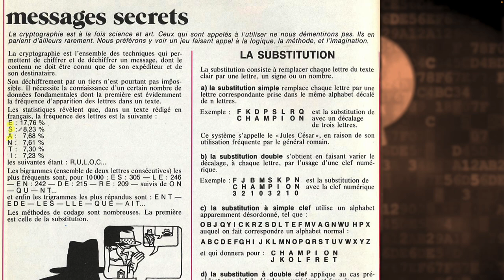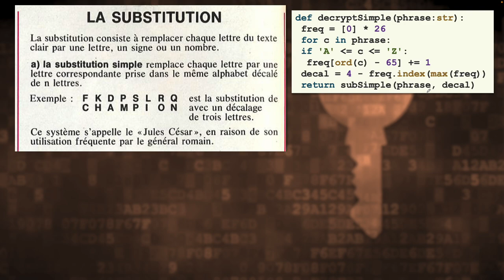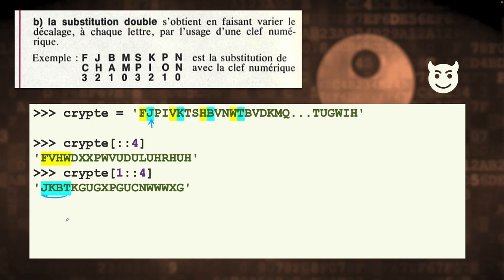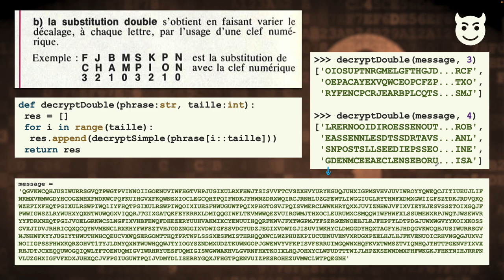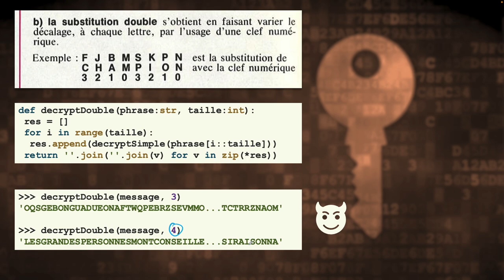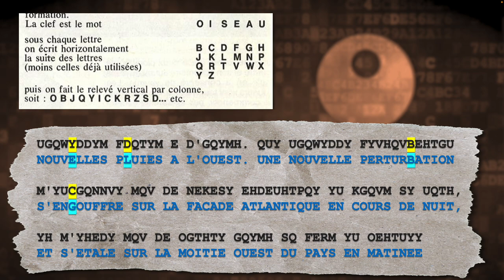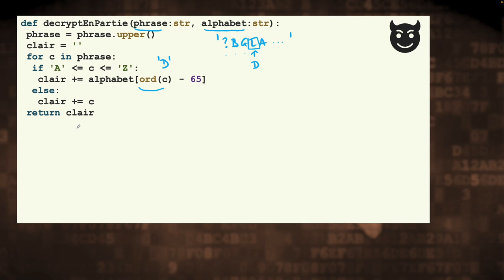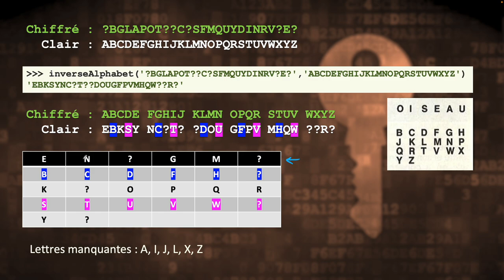Python & Cryptographie partie 2 : Déchiffrement des substitutions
Pour cette initiation à la programmation en Python niveau lycée, nous utiliserons des exemples tirés de la cryptographie.

Substitution simple, appelée également chiffrement de Jules César mais également substitution à l'aide d'une clé numérique ou d'un mot.

Dans cette seconde partie nous voyons comment un destinataire ou un "pirate/hacker" peut déchiffrer ces types de messages.

00:00 Présentation générale
00:55 Déchiffrer substitution simple
05:50 Déchiffrer substitution clé numérique
13:21 Déchiffrer substitution par mot-clé
21:43 Retrouver le mot-clé